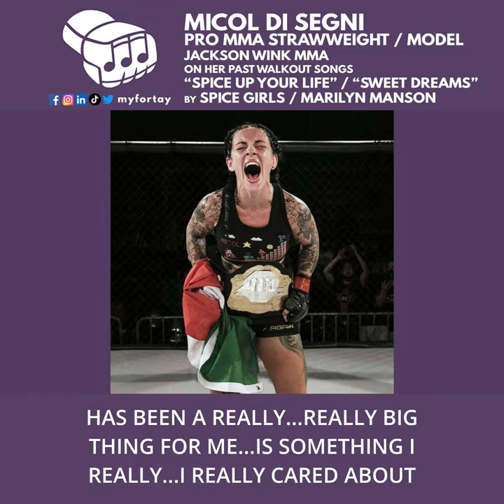Micol Di Segni AFL Valkyries Strawweight Champion - Modeling Career (Eden Von Hell) & Walkout Songs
Rome, Italy based MMA fighter/model Micol Di Segni is the new AFL Valkyries Strawweight champion & discusses her road to that championship during COVID lockdowns, including an unexpected pad holder, her mom. AFL Valkyries held the first all female MMA card in October, 2020, where Micol main evented.

Micol also discusses:
*her modeling career with "Suicide Girls" as Eden Von Hell, and the parallels between her modelling and fight careers.
*her "fight families" at Jackson Wink in the US, Andrea "El Portoricano" & Lucha Vidau & Vanesa Rico in Spain.
*her last 2 walkout songs "Spice Up Your Life" by Spice Girls &  "Sweet Dreams" by Marilyn Manson. Micol says both songs sum up her personality as the "Goth Spice Girl".